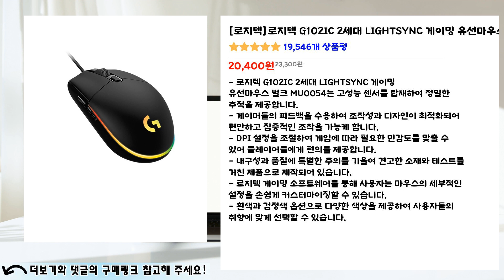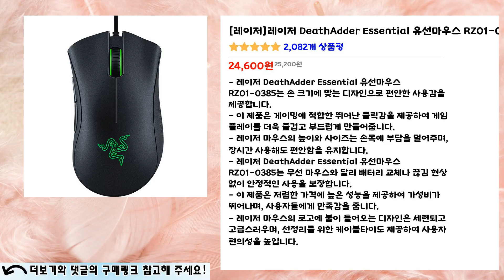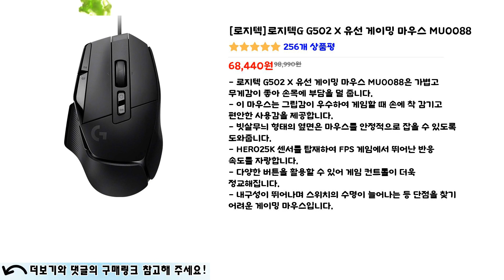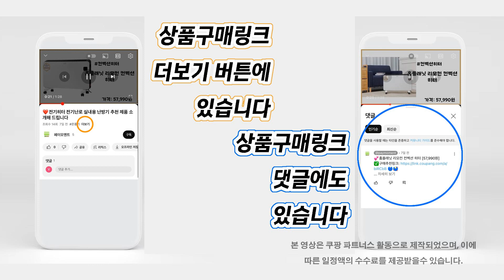❤️인기 게이밍마우스❤️ 4종👍추천 비교 "정밀한 속도 조절과 뛰어난 게이밍 경험"👌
인기👍 "게이밍마우스" 목록:
1번 제품 👉👉 로지텍 G102IC 2세대 LIGHTSYNC 게이밍 유선마우스 벌크 MU0054 [20,400원] 19,546개 상품평

2번 제품 👉👉 로지텍 G102IC 2세대 LIGHTSYNC 게이밍 유선마우스 벌크 MU0054 [20,400원] 19,546개 상품평

3번 제품 👉👉 레이저 DeathAdder Essential 유선마우스 RZ01-0385 [24,600원] 2,082개 상품평

4번 제품 👉👉 로지텍G G502 X 유선 게이밍 마우스 MU0088 [68,440원] 256개 상품평

👉구매추천링크👈 방문후 확인해주세요! 이 글은 쿠팡파트너스 활동으로 제작 되었으며, 이에 따른 일정액의 수수료를 제공 받을 수 있습니다.